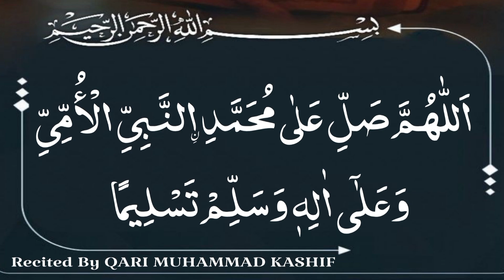MOST POWERFUL DUAS FOR JUMMAH | by qari muhammad kashif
BEST DUA FOR FRIDAY JUMMAH  ♥ ᴴᴰ - MUST LISTEN Every Jummah! Recited By QARI MUHAMMAD KASHIF

"Allaahumma Solli 'alaa muhammadinin nabeeyil ummeeyi wa 'alaa aalihi wa sallim tasleema"

🎵  Experience the Beauty of Recitation 🎵
Prepare to be transported to a realm of serenity and tranquility through the enchanting recitation of Qari Muhammad Kashif. With his melodious voice, impeccable Tajweed, and deep connection with the divine words of the Quran, Qari Muhammad Kashif's recitation is sure to captivate your heart and soul. Allow the verses of the Holy Quran to wash over you, soothing your spirit and nurturing your faith.

Don't miss out on this incredible opportunity to immerse yourself in the divine words of Holy Quran.

      🔔 Join the Movement, Spread the Light 🔔